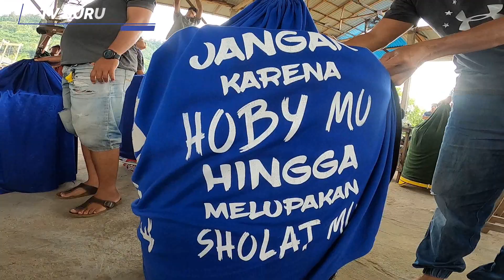Aksi Murai Batu Mr. Angse Juara 1 Plus Peraih BOB Di Latber Super Red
Kerjasama dengan STvBO (Saluran TV Burung Online)

Ingin diliput Team Profil nya, Burung Jagoan nya & Penangkaran Burung nya atau Prodak nya dan Lomba Burung? Silahkan hubungi kami :